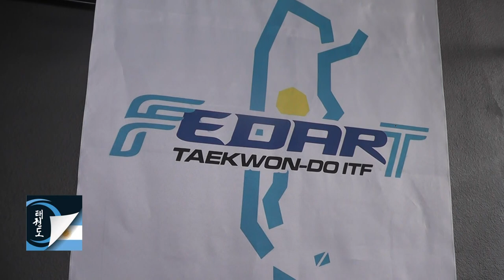Convocatoria de entidades adheridas a Fedart